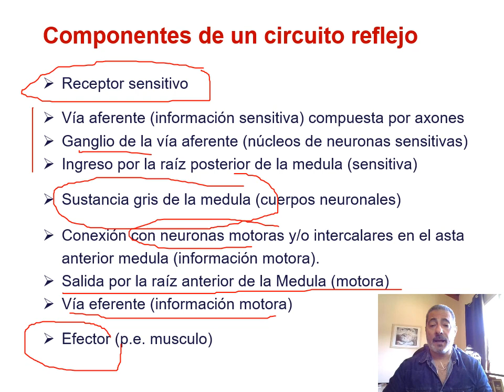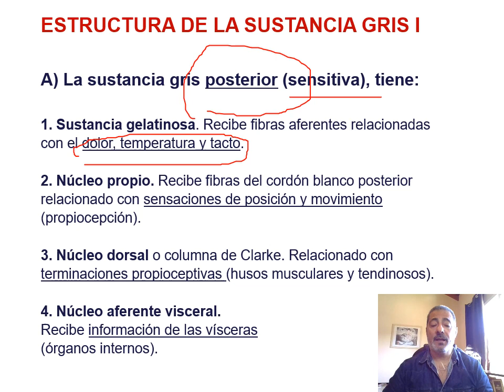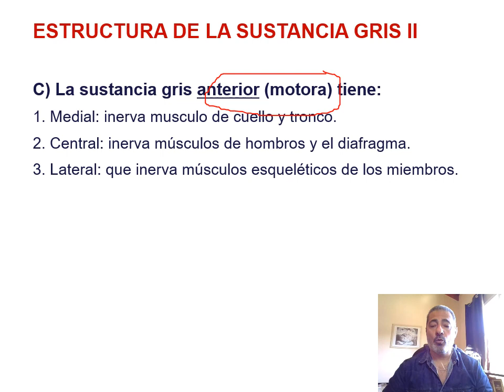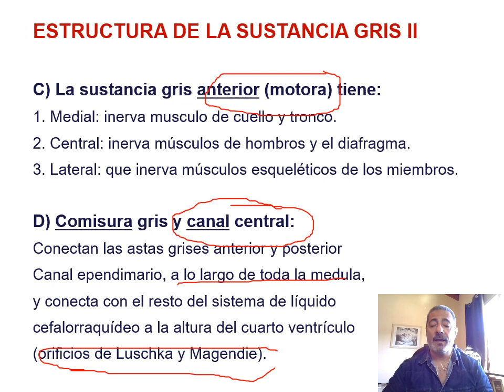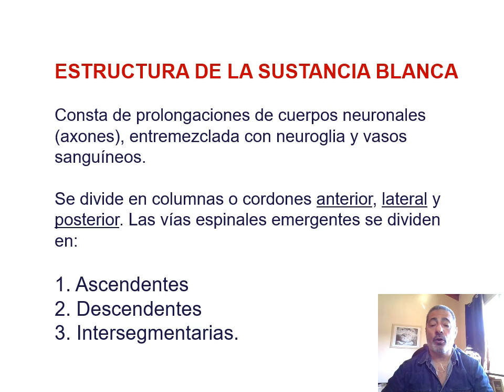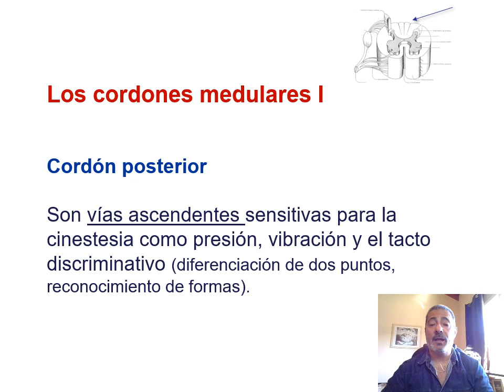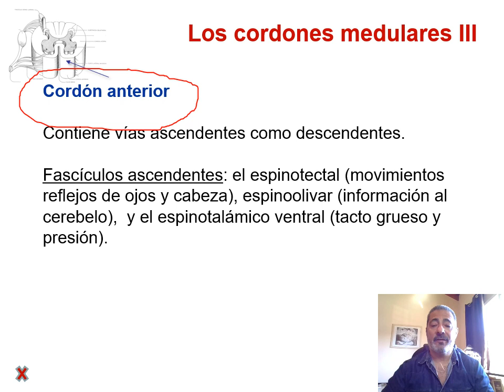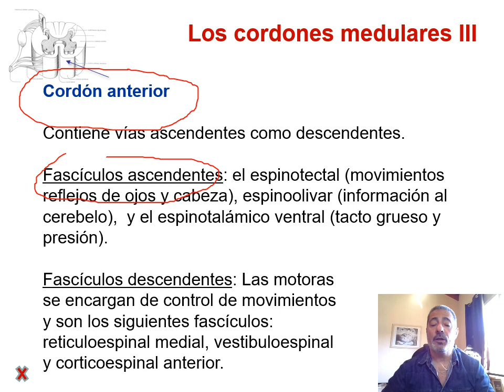TEORICO NEUROF. Parte 3/9: Estrutura sustancia gris y blanca”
En este video y en las partes asociadas 1/9, 2/9, 4/9 y 5/9  el profesor Mías describe los siguientes temas: Aspecto macroscópico, estructura y organización de la médula’y sus vías: ubicación de los diferentes fascículos. Reflejos espinales. Cavidad Craneal

RECUERDEN QUE LA CLASE SE USA EN EL DICTADO 2021 y 2022 pero fue preparada en 2020, por lo que anuncios sobre fechas de parciales o aspectos administrativos similares que se hagan en el video no deben ser tenidos en cuenta.